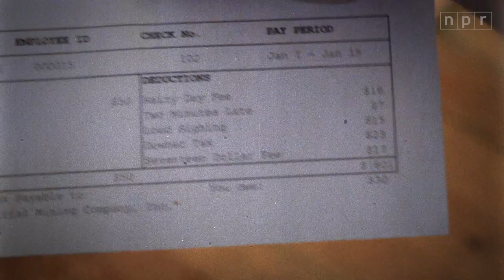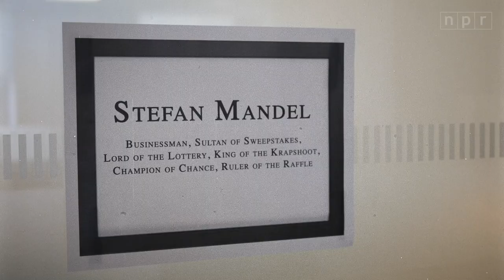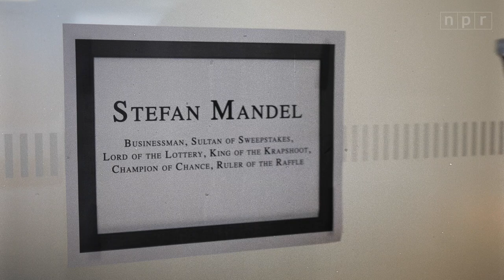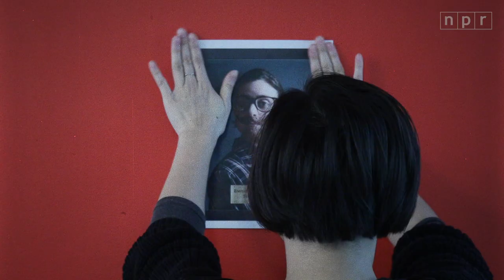An Economist Won The Lottery 14 Times By Buying Every Number Combination | Planet Money | NPR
Buying a lottery ticket is a bad deal. The odds are against you, even with a giant pot. But one guy figured out how to flip the odds in his favor... fourteen times.

In the 1950s, Stefan Mandel won the Romanian lottery twice.

And then he took his earnings, packed his bags and settled in Australia, where he won the lottery twelve more times. Yes, you read that correctly. Twelve.

So, how'd this math whiz beat the system?